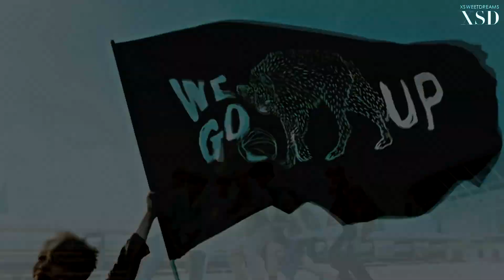NCT DREAM | Hall of Fame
finally I did it I thought I was gonna die
I hope you enjoy this video.. I really hope

did any of you cry when you watched we go up? I cried
I can't believe this is their last comeback with Mark, it makes me sad because it's my fav unit
but Mark will now be able to rest more.. probably